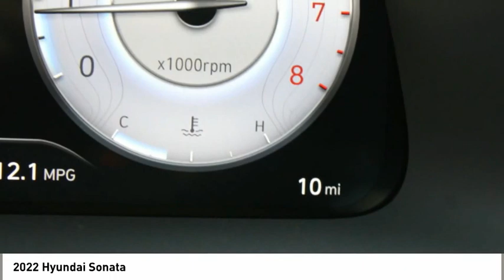2022 Hyundai Sonata Spartanburg SC H22163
2022 Hyundai Sonata

Benson Hyundai
2550 Reidville Road

Quartz White 2022 Hyundai Sonata N Line FWD 8-Speed Automatic I4 Black Leather. 23/33 City/Highway MPGbrbrRecent Arrival! 23/33 City/Highway MPG